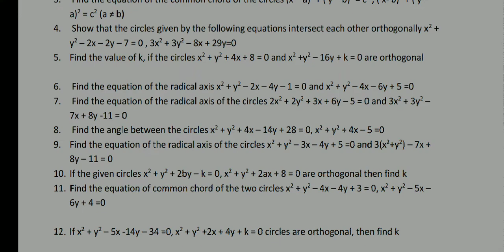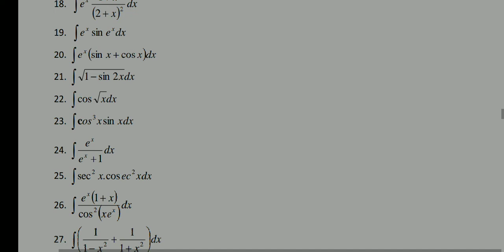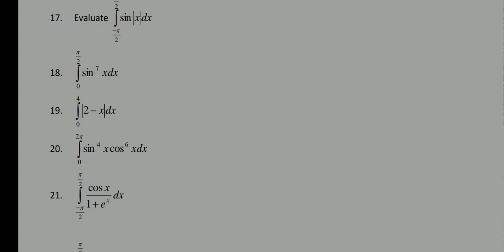TS / AP INTERMEDIATE EXAM 2021 | INTER 2ND YEAR MATH 2B IMPORTANT QUESTIONS GUNSHOT QUESTIONS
SENIOR maths 2A inter imp questions ipe exam pattern chapter wise gunshot questions
IT IS VERY USEFUL TO INTER SENIOR  YEAR STUDENTS
How to pass Inter maths 1 || how to get 75/75 marks in intermediate maths 1A | how to pass maths 1a